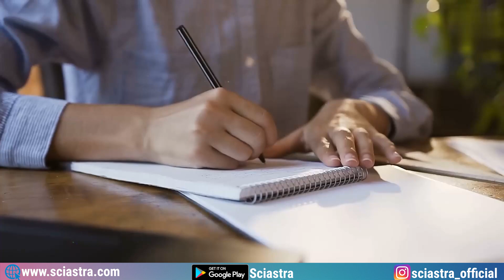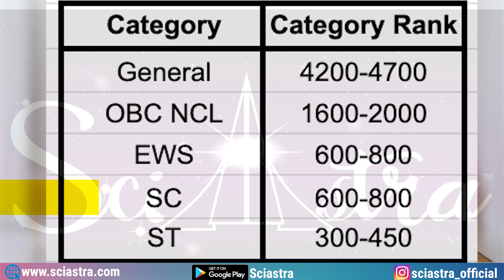IAT 2023- Marks vs Rank Predictor- SciAstra